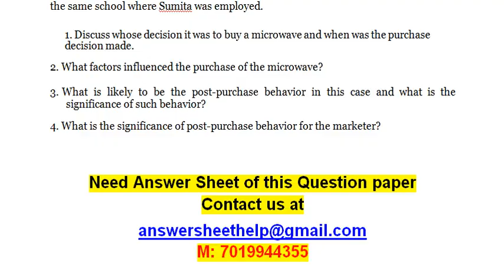What is the consumer's involvement in such a product category What strategies would you recommend to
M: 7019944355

Consumer Behavior

CASE 1-TUDOR FASHION

Tudor fashions is a four -decade old company .Its two major product lines are footwear and ready -to- wear garments . It was nearly 10am and the company CEO, Prashant Gupta, decided to take a walk in the Connaught place area to observe people in general and office goers in particular, before going to his office on Barakhamba Road .His idea was to have a first - hand feeling of consumer response to the Tudor shoes and observe in general the footwear habit of urban Indians. He parked his car and walked purposefully.

1. What kind of information was the basis for the CEO's Decision about Tudor shoes?

2. Analyze the pros and cons of prashant's decision about Tudor.

3. Suggest an approach which in your view might have been successful in changing consumer's perceptions and attitudes about Tudor shoes.

4. You are marketing communication consultant. Suggest an ad campaign to help Tudor establish a premium image for its shoes.

Case 2- Burnol

Do marketers have the freedom to reposition a brand? Or can a brand develop a life of its own in the consumer's mind -and grow so strong as to become intractable?

Burnol is available in yellow tube. This burns - relief ointment has been around for six decades - long enough to become generic to the usage category.

1. Analyze the case and identify the significant issue.

2. What is the consumer's involvement in such a product category?

3. What strategies would you recommend to change consumer's attitude towards the brand?

4. Why have attempts to reposition the brand failed? Has it anything to do with

consumer's attitudes or appropriateness of communication messages?

Case 3 - Tattoos and Extended Self

Most product and services associated with extended self and physically separated from the physically self. Until recently, exceptions were limited primarily to hairstyles and coloring and cosmetics. One could also alter the physical self through excersise, diet, weight training and plastic surgery. In recent years, body piercling and tattooing have become additional ways to alter both the extended self and the

physical self. Tattooing is unique (expect for plastic surgery) in that it is a relatively unalterable change to physical self. It can be done primarily for adornment or beauty enhancement reasons. Or, it conserve primarily as public or private symbol.

1. What is the significance of acquiring a tattoo in India? Are tattoos considered a way of making a personality statement/

2. Contact two educated persons who wear a tattoo (just not the name).Interview them to find out what does it mean to them?

3. Interview three of your friends. Find out about their self- concepts and what kind of tattoo would they like have.

Case 4 -Galaxy Appliances Ltd.

The meeting was being held at the top floor of the head office of Galaxy Appliances Ltd. As members started coming out for lunch, they all were talking with each other. When the lunch was over and all the members assembled back, the excitement and optimism in the room was visible to everybody.

The members present in the conference room including the top management team comprising of vice president marketing, general managers marketing of various zones, sales managers along with the regional and district managers from all over the country. The general managers, after their three meetings, had developed a detailed programme for the two new products launched by the company and

the entire team was very impressed.

1. In a traditional society, what factors will influence the buyer Behaviours?

2. What is likely to be the level of consumer involvement, and what advertising message and media will you recommend? Give your reasons.

Case-5 - Purchase of a Microwave Oven

Ramesh Sikand and his family lived a comfortable two- bedroom flat in a respectable locality in a large city. He was employed with a general insurance company in a

supervisory capacity. His wife, Sumita was a teacher in an English medium public school. Both their children, Rachit aged 10 and Sarita aged 8 years, were studying in the same school where Sumita was employed.

1. Discuss whose decision it was to buy a microwave and when was the purchase decision made.

2. What factors influenced the purchase of the microwave?

3. What is likely to be the post-purchase behavior in this case and what is the significance of such behavior?

4. What is the significance of post-purchase behavior for the marketer?

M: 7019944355